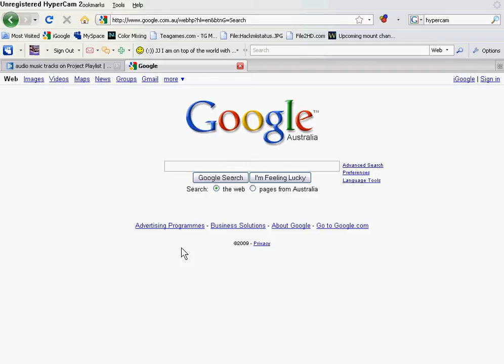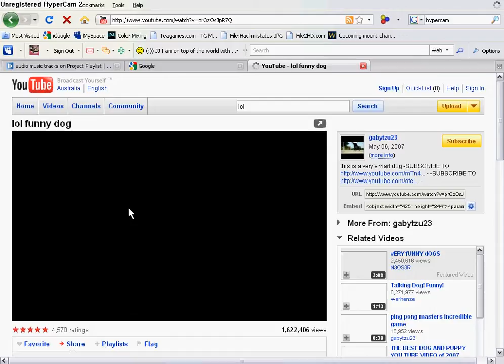How to download Youtube videos with 1 click.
You must have Mozilla Firefox (It wont work on Internet Explorer!) and you will need a .flv player to play the downloaded video's my favorite is GOM Player. Its one of the best and I haven't used Windows Media Player for years it will play pretty much anything and it is fast.